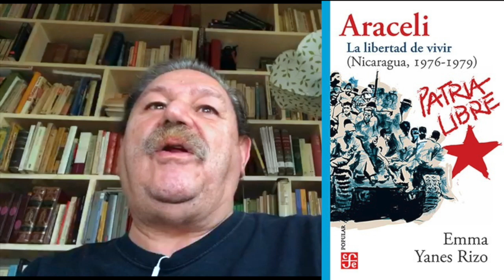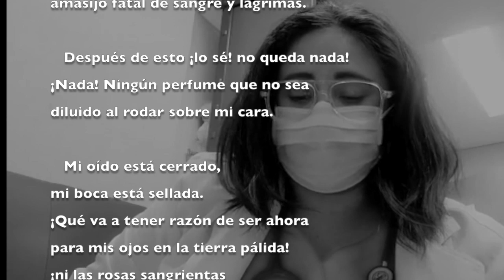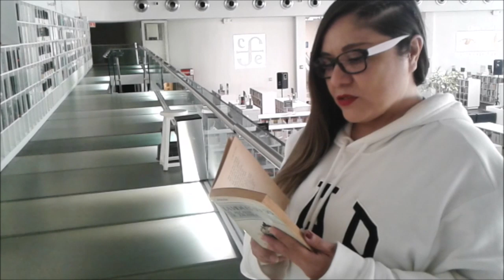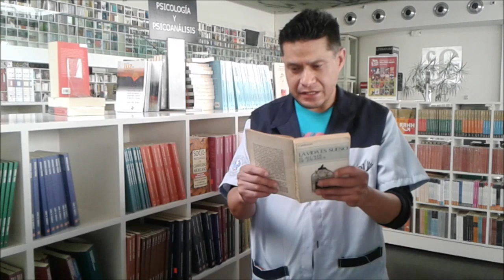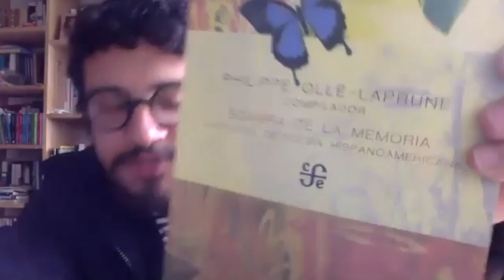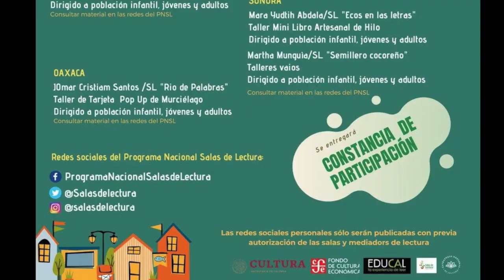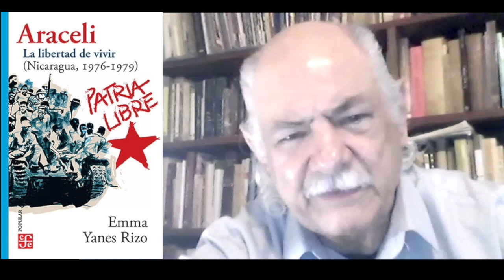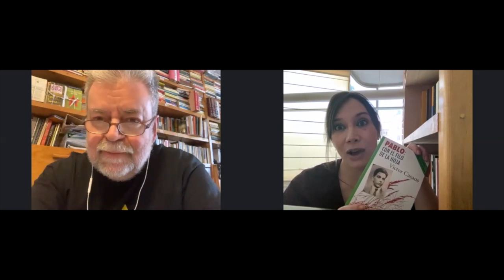Desde el fondo Ep.70